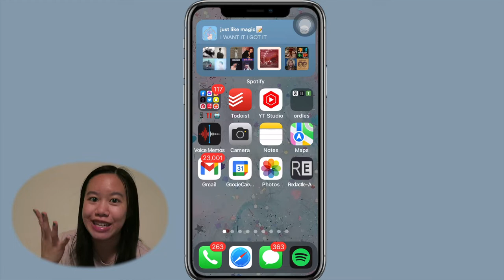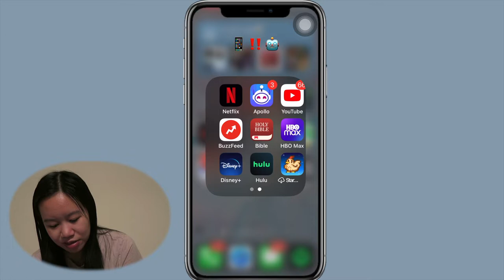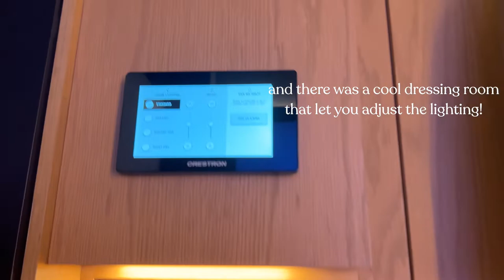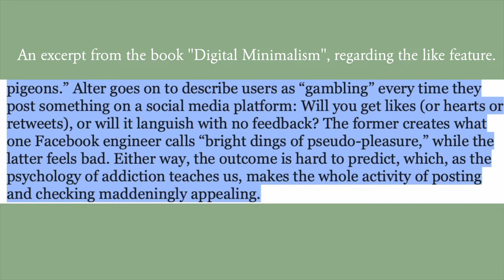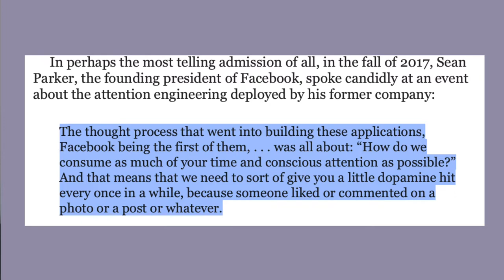i deleted my social media for a month...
i went on a social media dopamine detox for a month & came out with a little vlog + self reflection. :) this video really be 20 mins because turns out, i learned a lot!